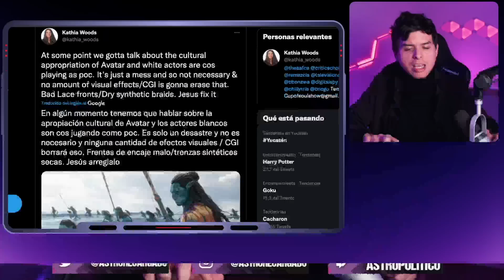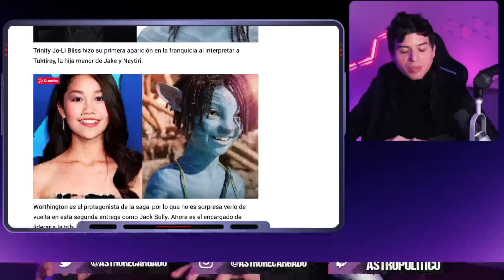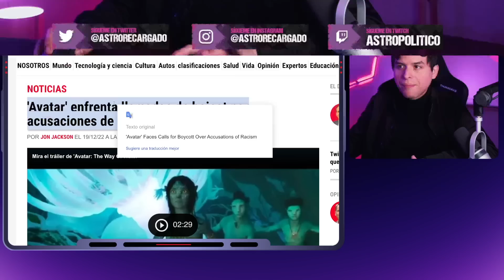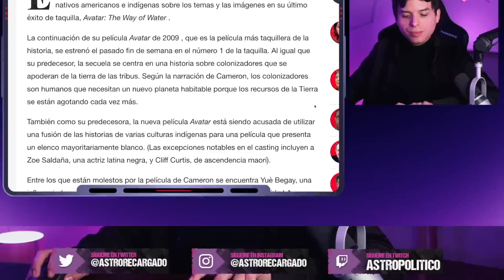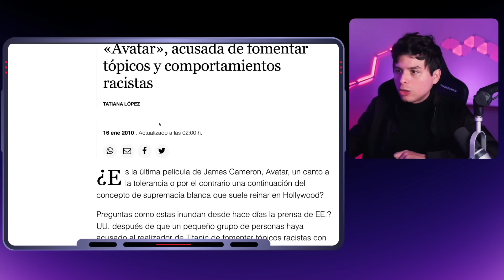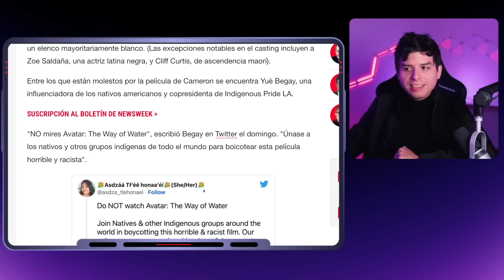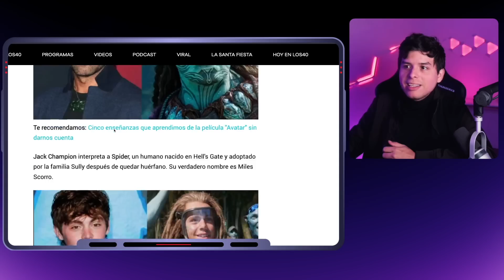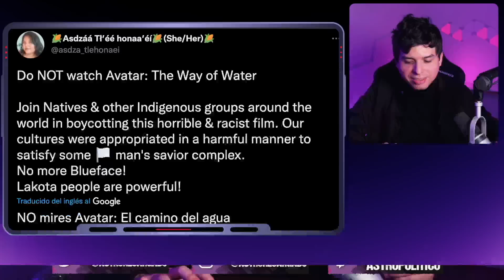🔥 AVATAR 2 es RAClSTA 🤣 Progres ATACAN Disney, exigen BOICOT 🔥 James Cameron en PÁNICO